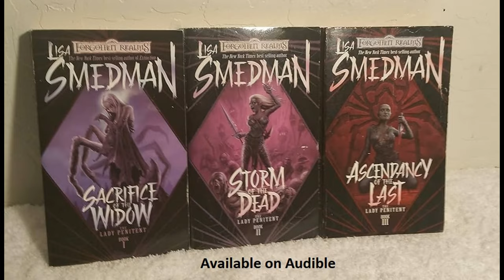Ascomoid - Dungeons and Dragons monster Lore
Ascomoid (Huge plant, unaligned)

AC 15 (natural armor) | HP 114 (12d12 + 36) | Speed 10 ft., roll 40 ft.

STR 20 (+5) | DEX 5 (-3) | CON 16 (+3) | INT 1 (-5) | WIS 10 (+0) | CHA 3 (-4)

Saving Throws: Con +6, Wis +3

Damage Resistances: bludgeoning, piercing

Damage Immunities: lightning, poison

Condition Immunities: blinded, deafened, frightened, paralyzed, poisoned

Senses: blindsight 60 ft. (blind beyond this radius), passive Perception 10

Languages: --

Challenge: 5 (1,800 XP)

Rolling Charge: If the ascomoid moves at least 20 ft. straight toward a target and hits it with a slam attack on the same turn, the target takes an extra 7 (2d6) bludgeoning damage.

Spore Cloud (Recharge 5-6): Releases spores in a 15-ft. radius. Creatures must make a DC 14 Con save, taking 22 (5d8) poison damage on a fail, half on success. Fail by 5+ also poisoned for 1 min.

Actions:

Slam: Melee Weapon Attack: +8 to hit, reach 5 ft., one target. Hit: 16 (2d10 + 5) bludgeoning damage.

Spore Jet (Recharge 6): Shoots spores at a target within 30 ft. DC 14 Con save or take 27 (6d8) poison damage, half on success. Fail: poisoned for 1 min, blinded, can only take an action or move each turn.